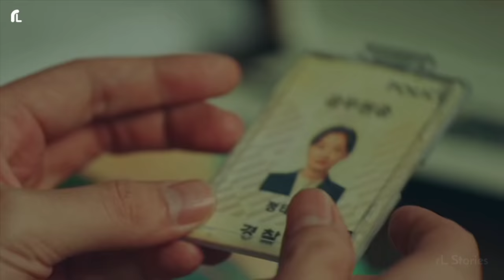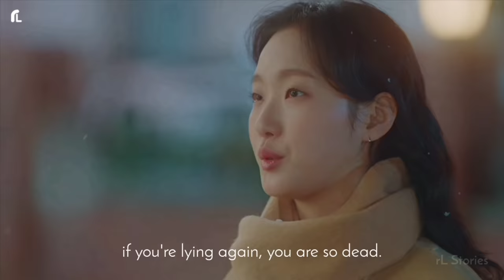🥀Supernatural Love Story [ MV ]💗 Korean Mix Hindi Songs 💗 The King Eternal Monarch | Cin Klip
WelCome To rL Stories ❤️

All Credits :

Song
1•  - Emraan Hashmi Mashup

Drama Credit
2• -
Drama - The King Eternal Monarch
Screenwriter - Kim Eun Sook
Director - Baek Sang Hoon,Yoo Jae Won, Jung Ji Hyun
County - South Korea
Type - Drama
Epsiodes - 16
Duration - 1hrs. 10min
Orginal Network - Netflix SBS
Where To Watch The King Eternal Monarch - Netflix